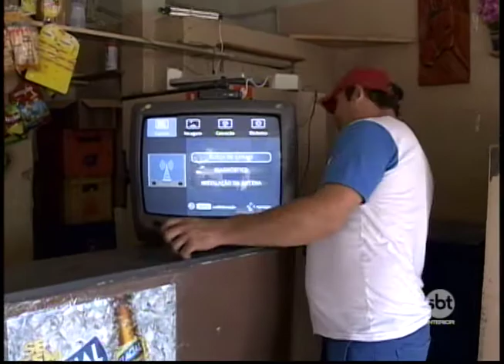Desligamento do sinal analógico acontece nesta semana nas regiões de Rio Preto e Prudente